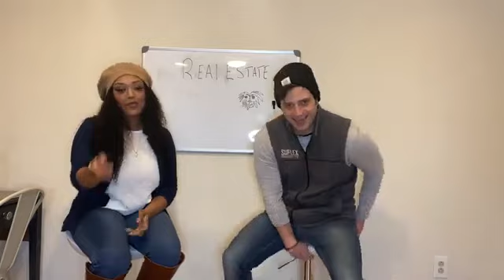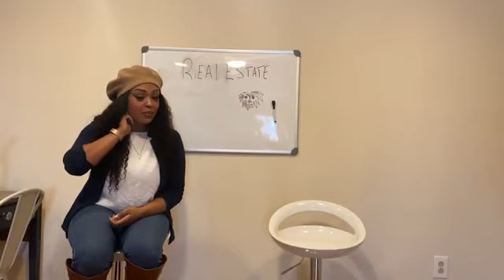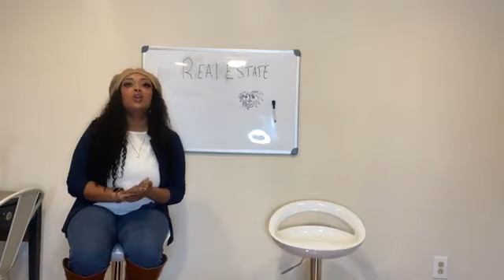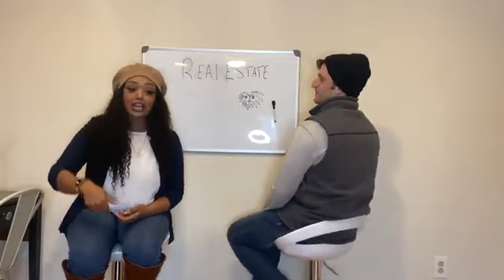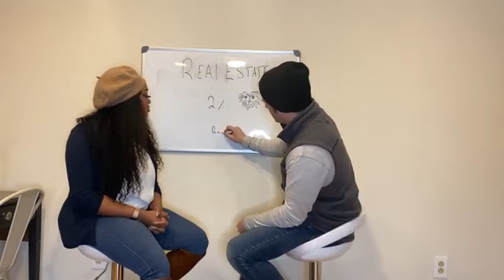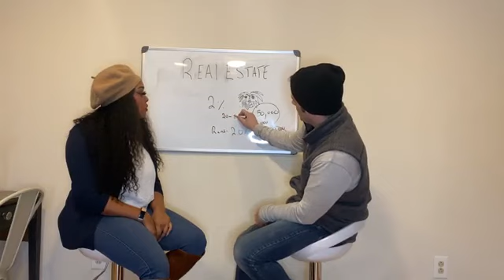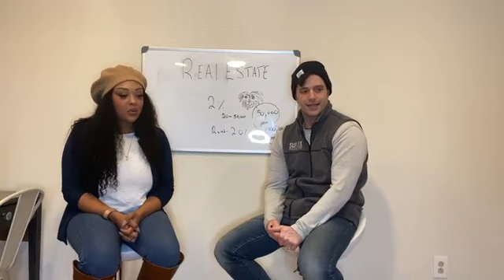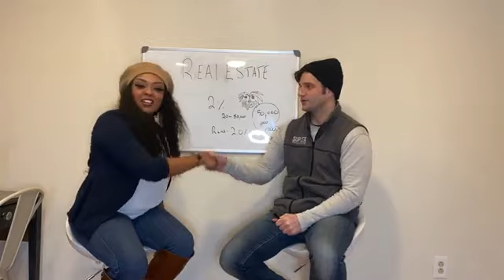Everything Realestate Ep1